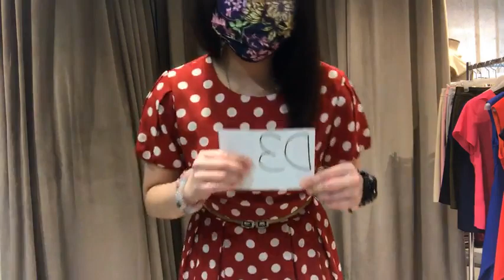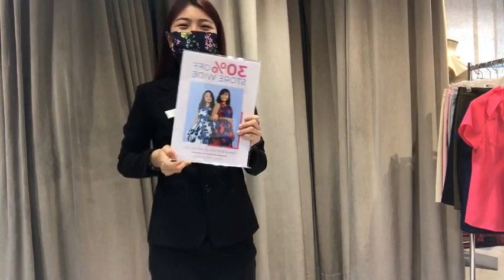Outfit for Date with Careen and Sammie pt.2 (Fashion Advisors from ROS Parkway Parade)